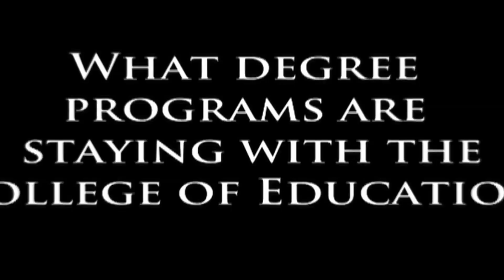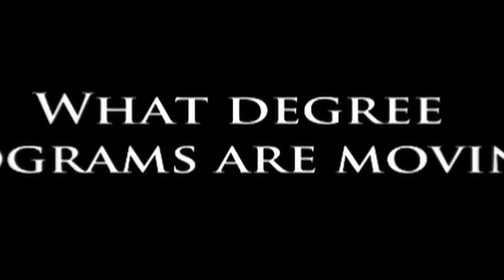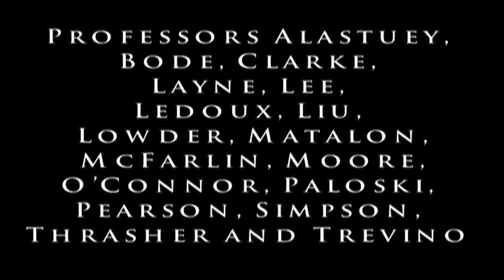HHP transition FAQ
Dr.Layne answers many questions for our students regarding the transition from COE to CLASS.